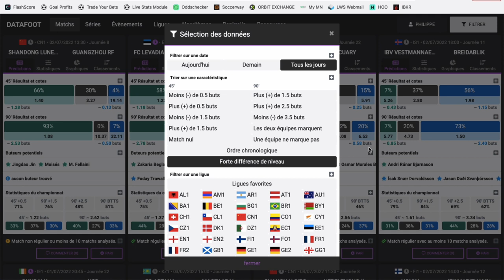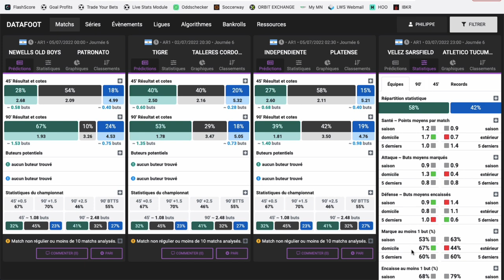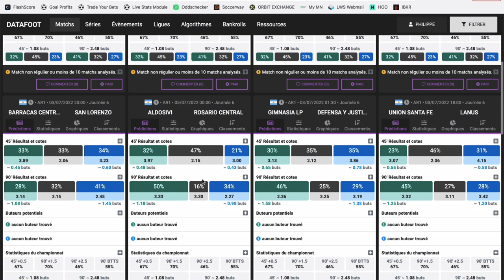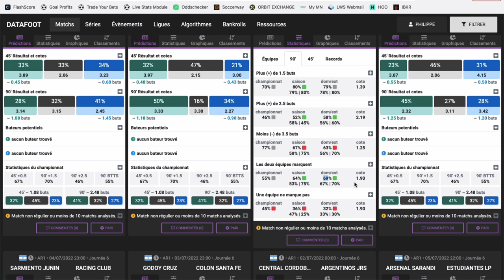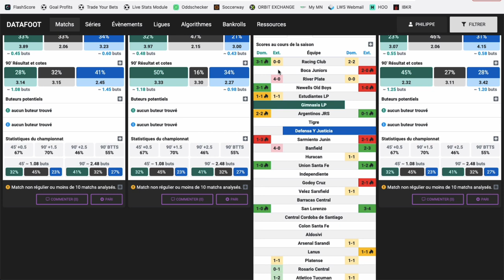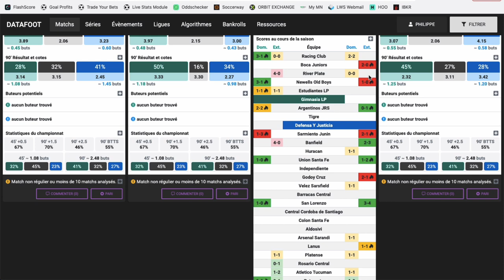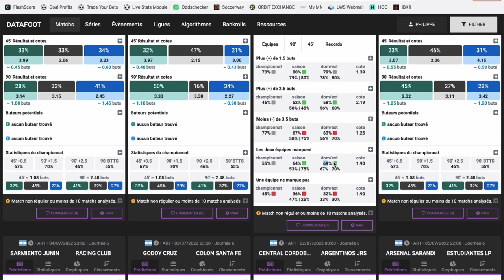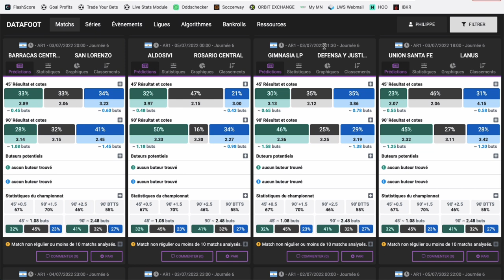Mon PRONOSTIC FOOT en Argentine - Dimanche 3 juillet 2022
Voici le pronostic foot de Philippe Bello pour ce dimanche en Argentine dans le match Gimnasia L.P. vs Defensa y Justicia.

BONUS

CONTACTER PHILIPPE